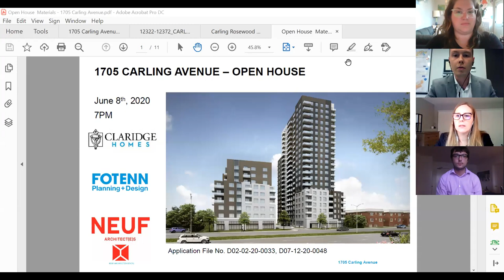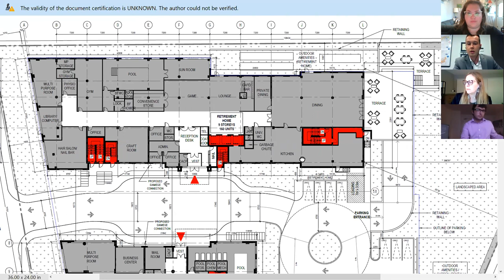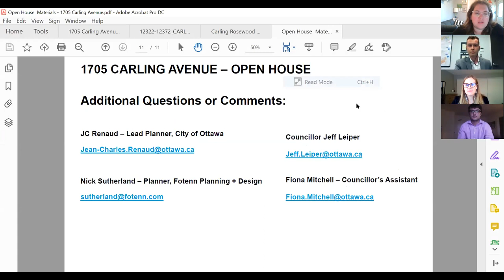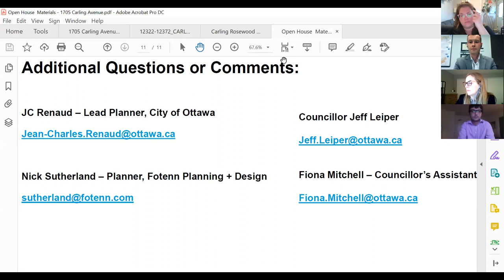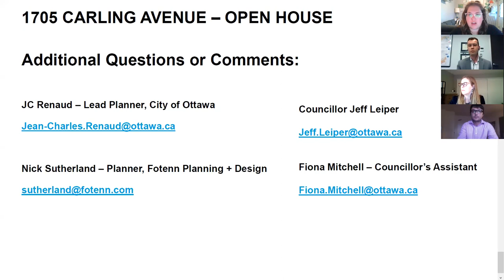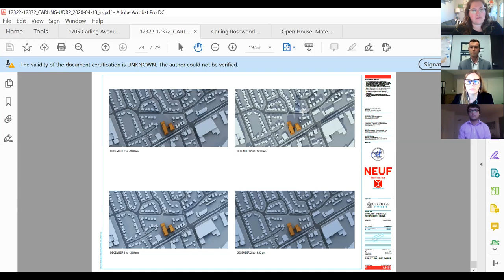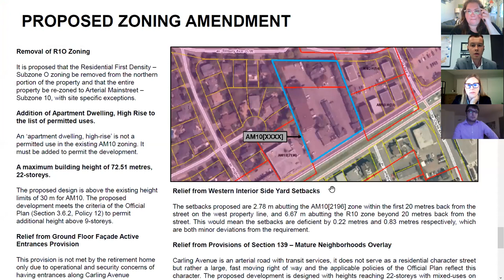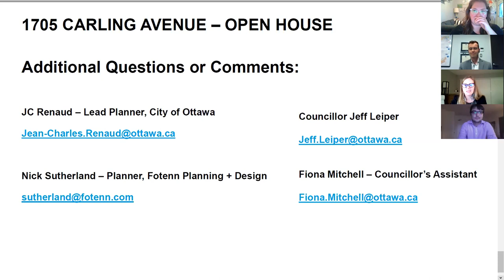1705 Carling Ave - June 8, 2020 Open House